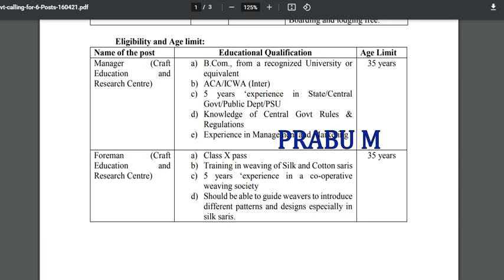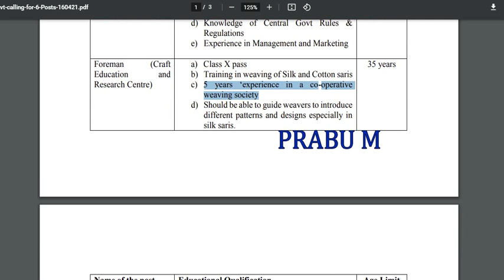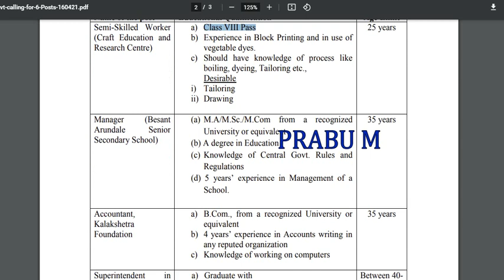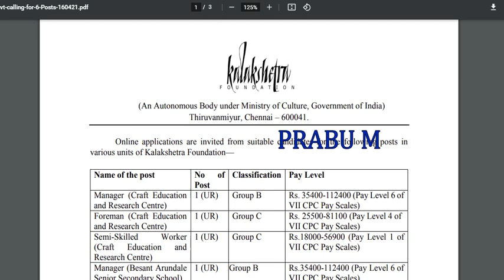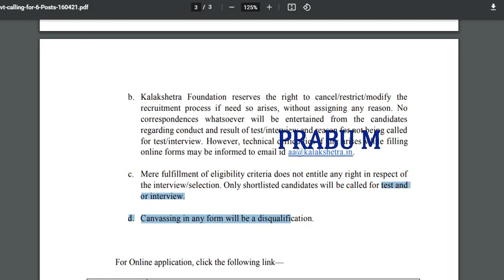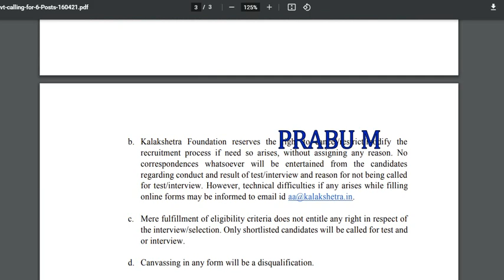பள்ளிக்கூடத்தில் நிரந்தர வேலைவாய்ப்பு 2021 | குரூப் - B Post & குரூப் - C Post வேலைவாய்ப்பு 2021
பள்ளிக்கூடத்தில் நிரந்தர வேலைவாய்ப்பு 2021 | குரூப் - B  & குரூப் - C  வேலைவாய்ப்பு 2021

BHEL Trichy Recruitment 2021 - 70  Posts

BHEL Trichy Recruitment 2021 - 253 Posts

BHEL Trichy Recruitment 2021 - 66  Posts